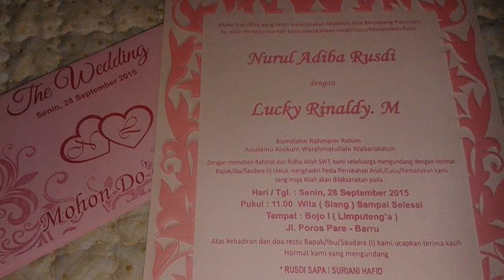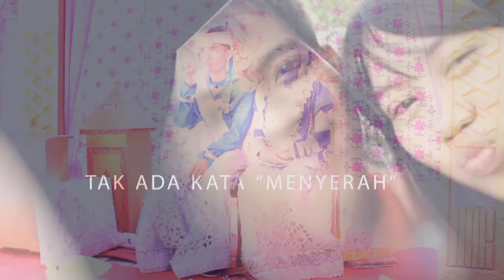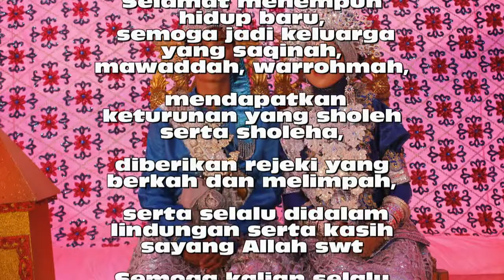HAPPY WEDDING LUCKY RINALDY